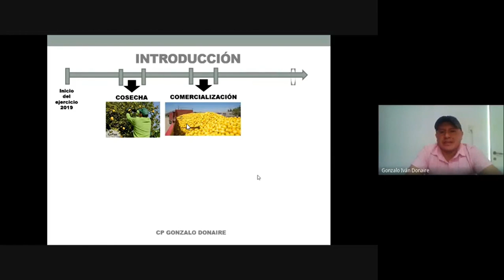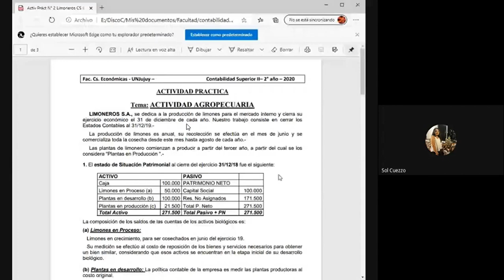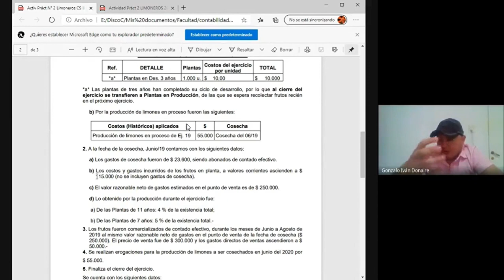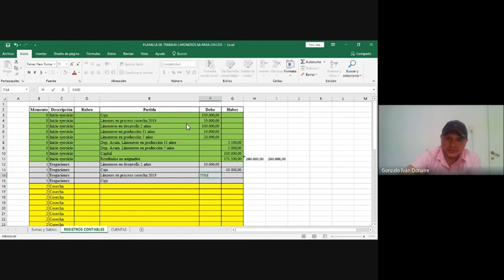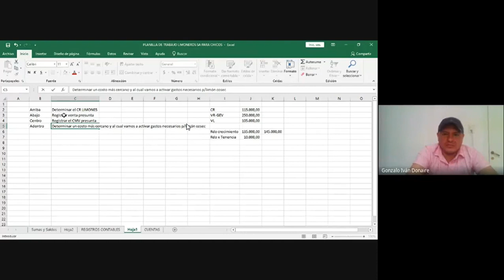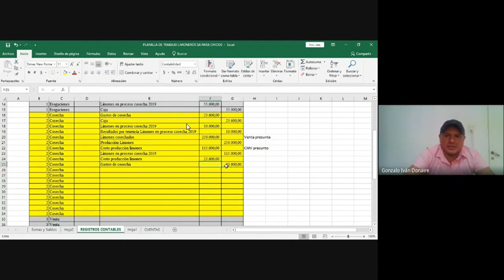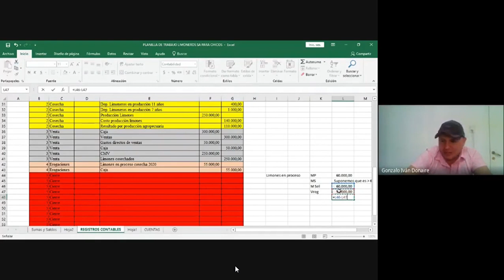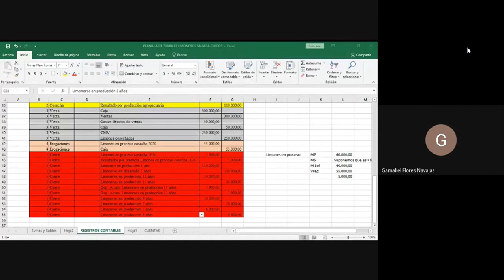superior 2- 2da Clase práctica- 2da parte- LA VOZ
día Viernes de 9 a 11 AM de CS II 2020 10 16